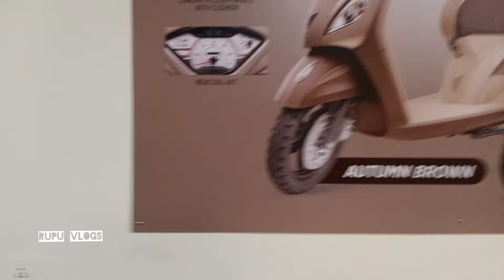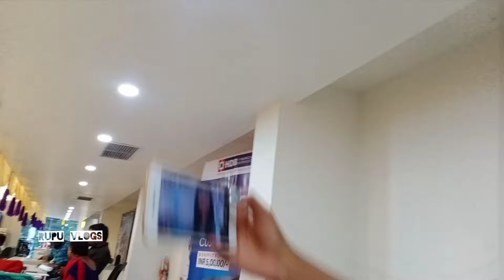Luki Luki ||Behind The Scenes ||Rupu Vlogs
Hlo guys welcome to Rupu Vlogs...Ame Shooting Time Re Kemiti Masti Karu Aji mu se video neiki asichhi... Asha karuchhe apan manku bhal lagba... video ku like karan auu channel ku subscribe karba ta nai bhul be